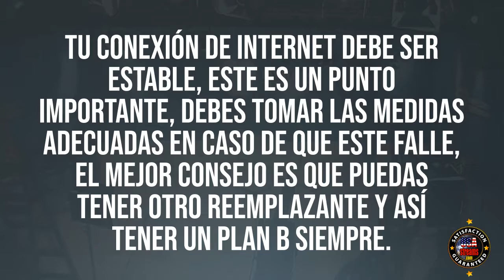5 Consejos para un excelente streaming en vivo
El streaming tanto grabado como en vivo hoy en día es muy comun, sin embargo, las transmisiones en vivo requieren de una mayor infraestructura técnica para su correcto funcionamiento, en vista que el objetivo del streaming en vivo es captar la mayor cantidad de audiencia posible, causando esta cantidad de público un colapso de las red de comunicación en caso que no esté correctamente diseñadas, es por este motivo que uno de los principales puntos a tener en cuenta al momento de la planificación de streaming en vivo es la plataforma de Internet a utilizar, mejor dicho, la red de Internet a través de la cual se transmitirán los datos del vídeo.